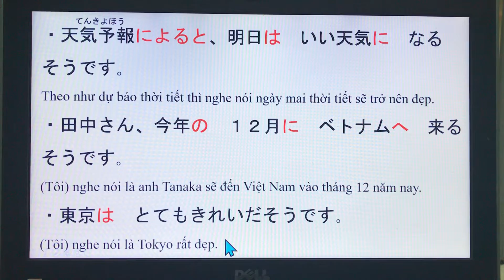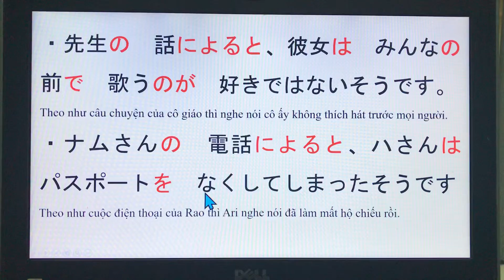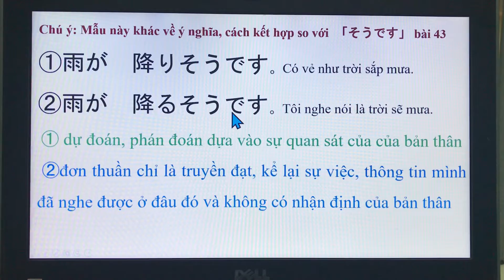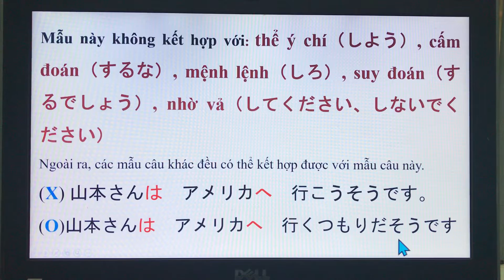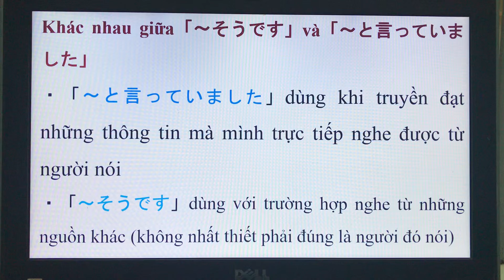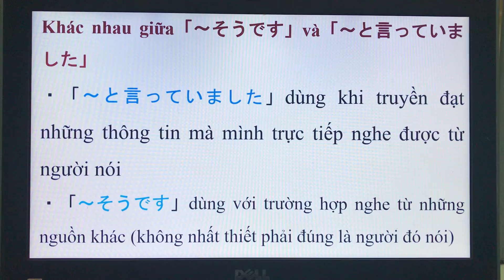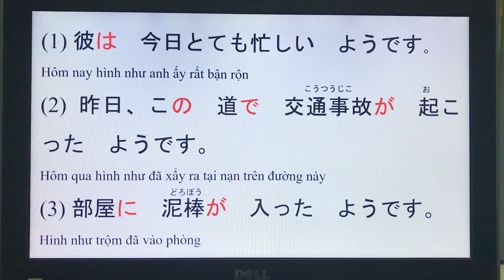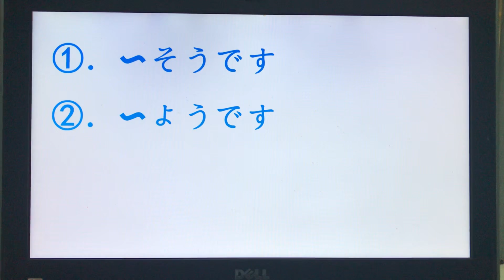Ngữ Pháp Tiếng Nhật Minna No Nihongo Bài 47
Bài 47 này chúng ta cùng học về そうです、ようです